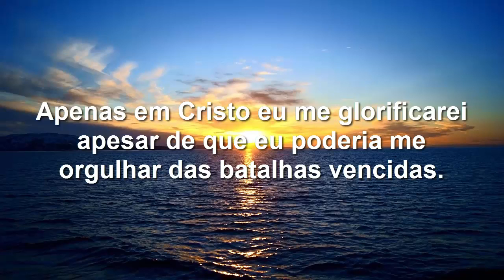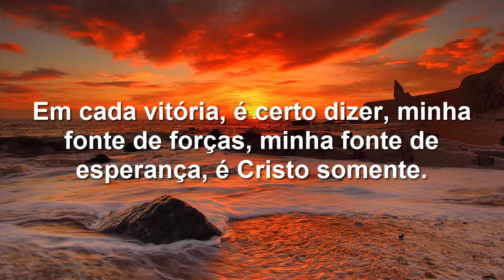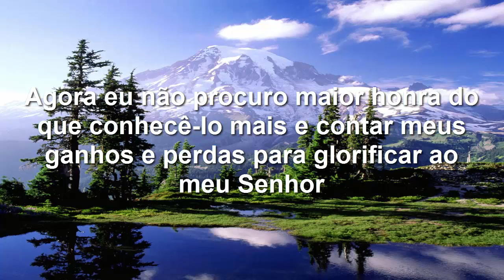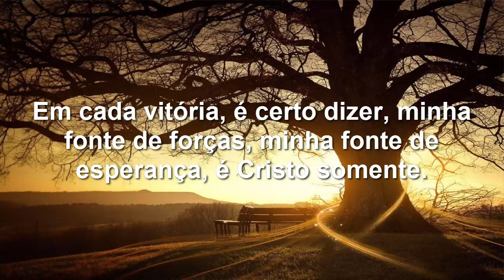Somente em Cristo (In Christ Alone) - Michael English - Legendado em Português